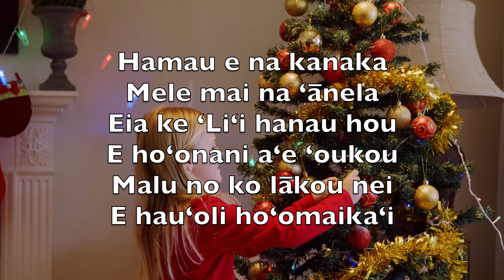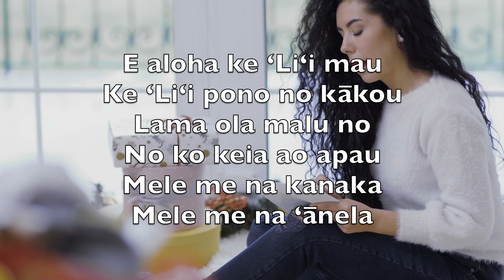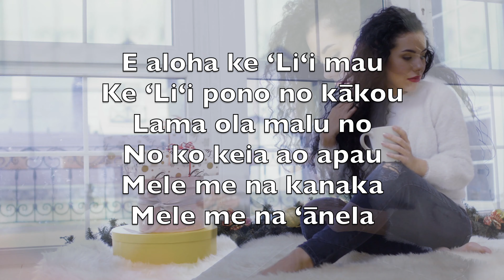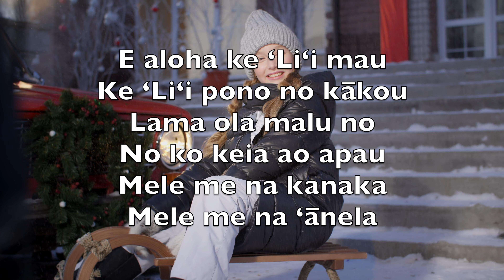Hamau E Na Kanaka (Hark! The Herald Angels Sing)-Karaoke Saxophone Tenor Mea Kani Kalikimaka V1 HaTN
Hamau e na kanaka
Mele mai na ʻānela
Eia ke ʻLiʻi hanau hou
E hoʻonani aʻe ʻoukou
Malu no ko lākou nei
E hauʻoli hoʻomaikaʻi

Ke Akua ko ke ao
Kuʻikahi pū lākou
Kuʻikahi pū lākou

ʻOli aʻe na ʻāina apau
ʻOli pu me kēlā ao
E haʻi aʻe mai ʻo aʻo
Iesu ke ʻLiʻi no kākou
Hele mai ka lani mai
Hānau ʻia no maʻaneʻi

No kākou i hānau hou
A loaʻa ke ola mau

E aloha ke ʻLiʻi mau
Ke ʻLiʻi pono no kākou
Lama ola malu no
No ko keia ao apau
Mele me na kanaka
Mele me na ʻānela

Eia ke `Li`i hanau hou
Pōmaikaʻi a malu mau
Eia ke ʻLiʻi hānau hou